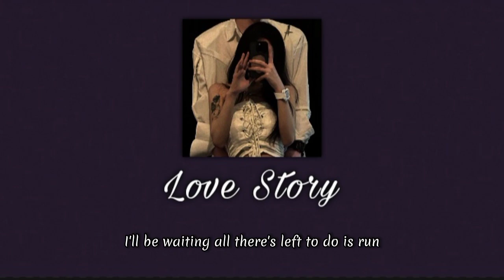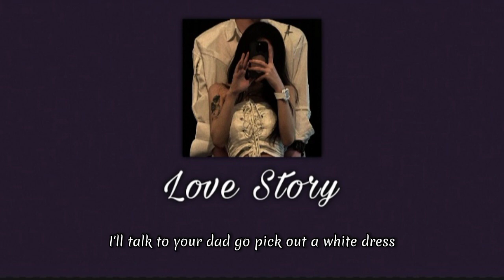Love Story - Taylor Swift ( Deep Version ) with lyrics